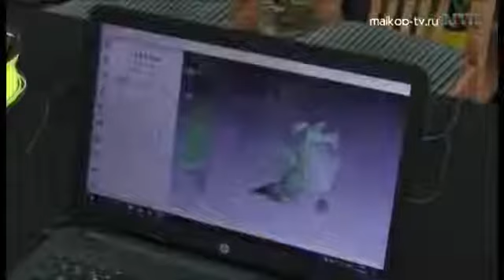Трогательный музей Информационный выпуск Майкопского телевидения 2 03 2017г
Три проекта таганрогских студентов заняли первое место на всероссийском конкурсе
подробнее: